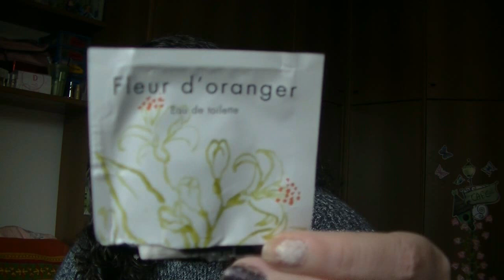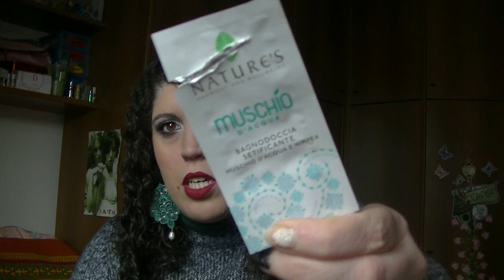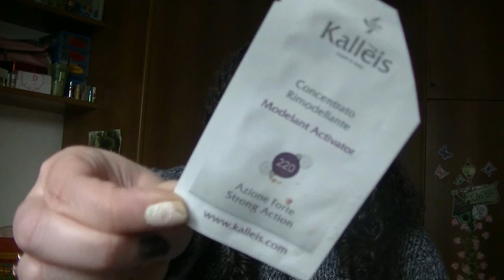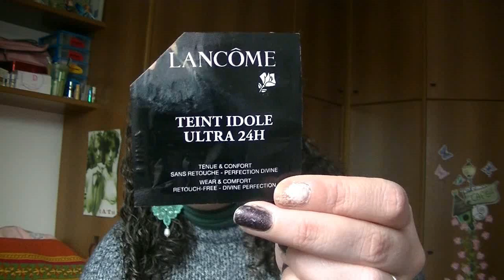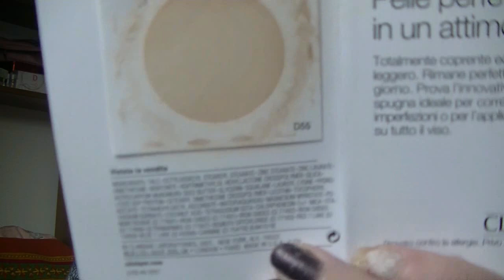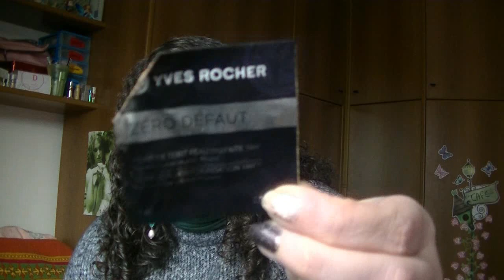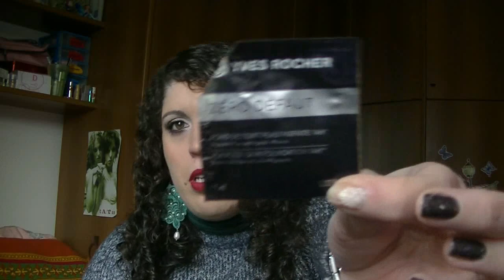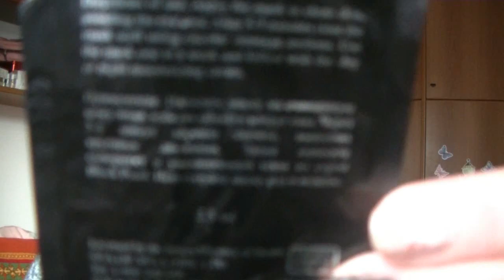E' la sagra dei CAMPIONCINI FINITI 16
nuovo video sui campioncini che ho usato e terminato nel periodo novembre e dicembre del 2015.
Il progetto smaltimento compulsivo di campioncini silenzioso, perché non l'ho annunciato in nessun video precedente.
Non me ne sono arrivati tanti via posta perché non ci sono tante iniziative interessanti e non ho più riviste gorde di campioncini.

Vi ricordo che per provare i campioncini non serve avere un canale o un blog.
Vi consiglio di addocchiare settimanalmente le riviste GIOIA, GRAZIA, VANITY FAIR e vi sconsiglio TUSTYLE e DONNA MODERNA non tengono spesso campioncini
Per i mensili ottimi AMICA, MARIE CLAIRE, ELLE, GLAMOUR anche se molto spesso è incelofanato e si posso avere delle spiacevoli sorprese =(

Nel video indosso degli orecchini di STROILI ORO ricevuti come regalo per la laurea nel 2013
La maximaglia è nuova ve la farò vedere in un video di saldi presa da DANI GROUP
Dolcevita di tezenis di qualche anno fa colore verde